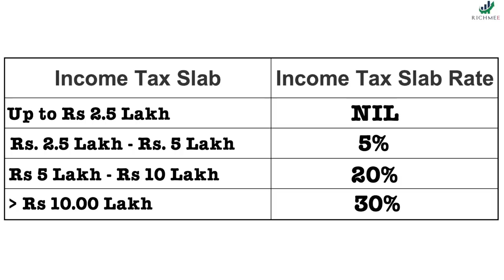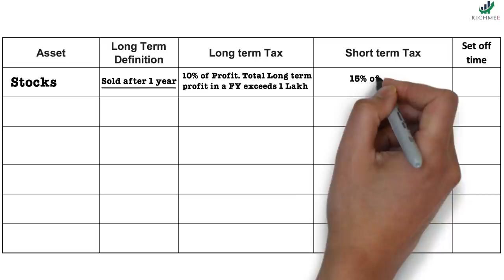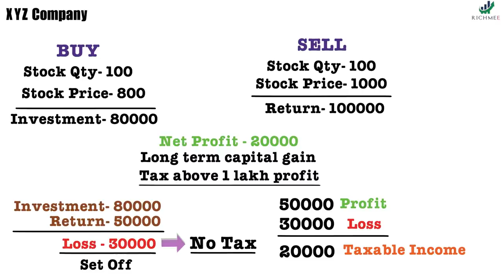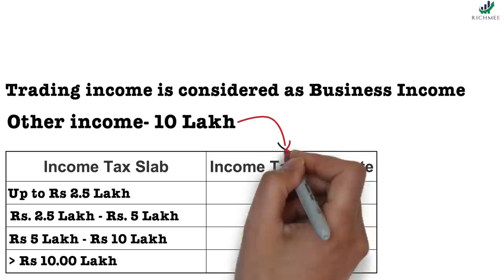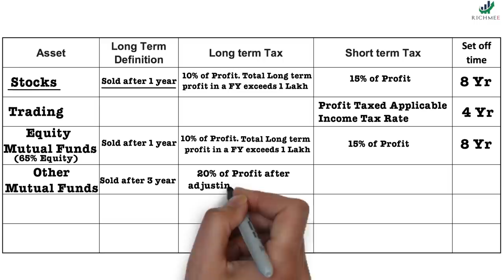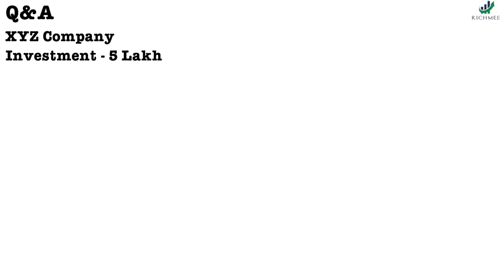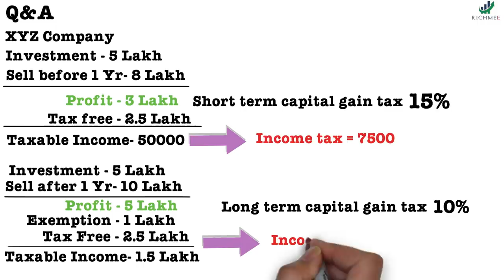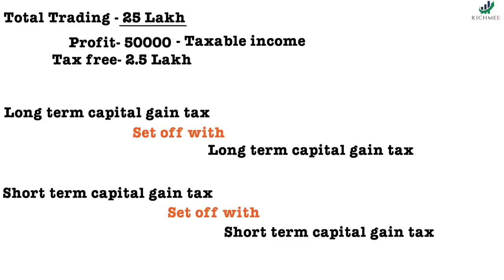शेअर मार्केटमध्ये गुंतवणूक केल्यास किती टॅक्स भरावा लागेल? Mutual Fund & Stock Income Tax